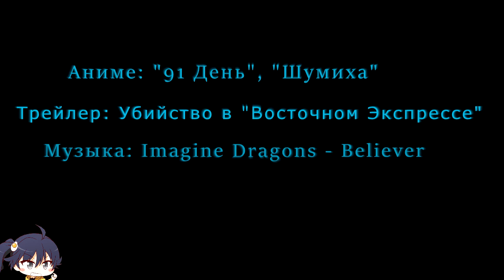Убийство "Белого Тигра"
Спустя столько времени, я наконец-то решил запилить новый видос. Уже 9 числа выйдет  ещё одна экранизация Агаты Кристи Убийство в "Восточном Экспрессе". Надеюсь она будет интересной, а пока зацените эту пародию на трейлер.